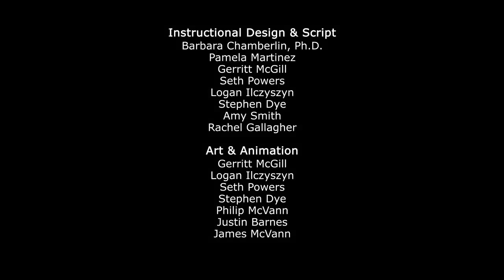Don't Be Gross: Suds of War.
This animation was created by New Mexico State University's Media Productions and its Learning Games Lab in conjunction with Rutgers University. This material is based upon work supported by the National Institute of Food and Agriculture, U.S. Department of Agriculture, under Agreement No. 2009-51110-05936.

2011, NMSU Board of Regents. This material is based upon work supported by the National Institute of Food and Agriculture, U.S. Department of Agriculture, under Agreement No. 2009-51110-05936. Any opinions, findings, conclusions, or recommendations expressed in this publication are those of the author(s) and do not necessarily reflect the view of the U.S. Department of Agriculture.